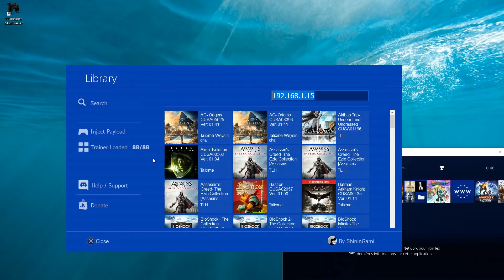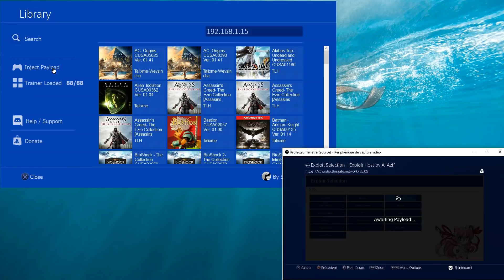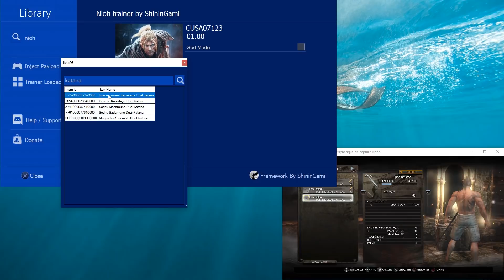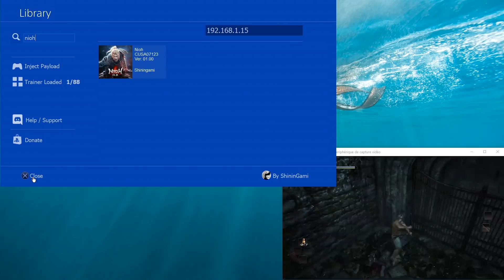PS4Reaper MultiTrainer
This is a Universel trainer for PS4